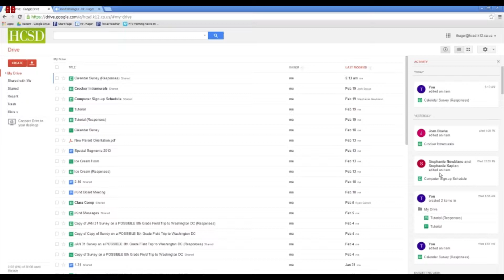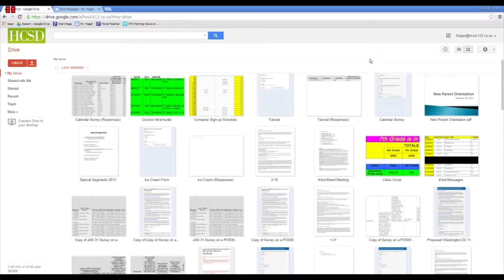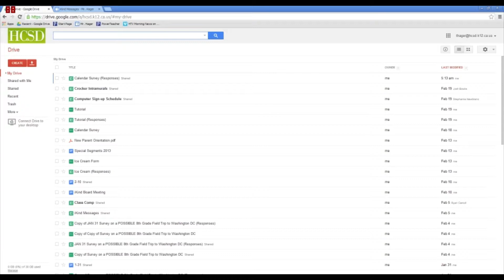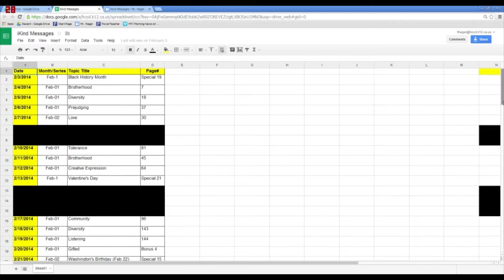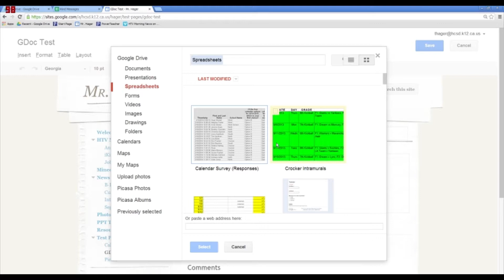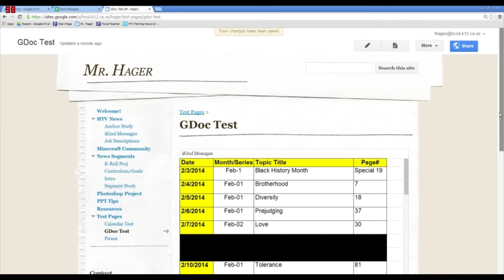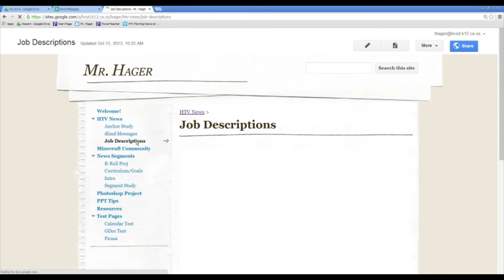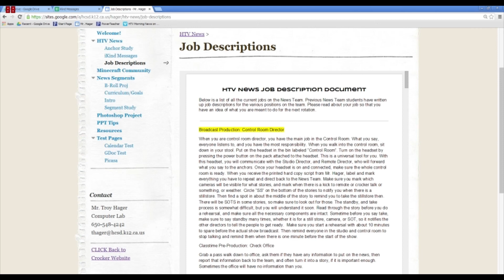Embedding Google Docs in Your Website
Embedding